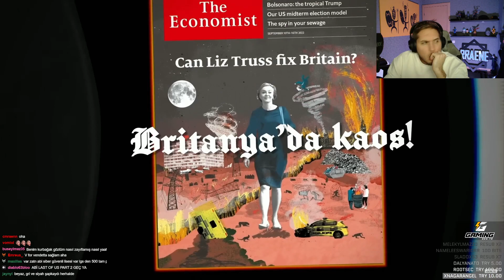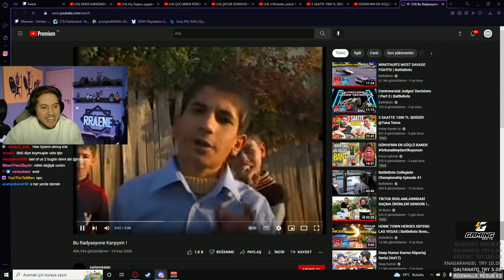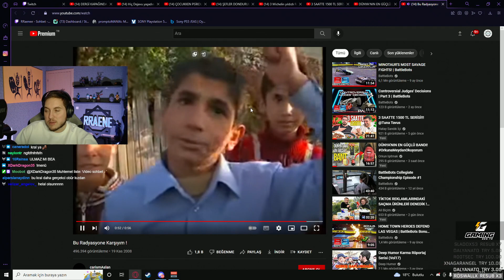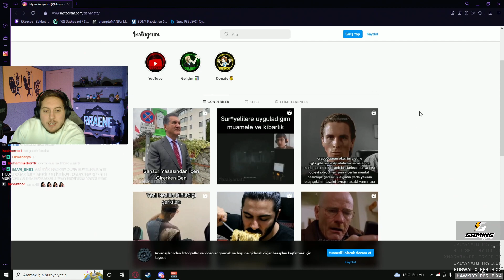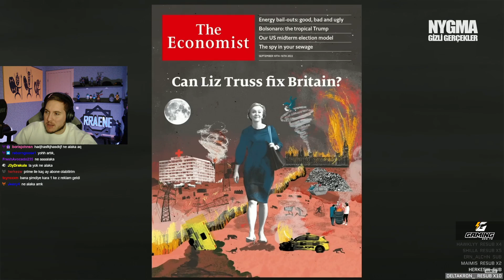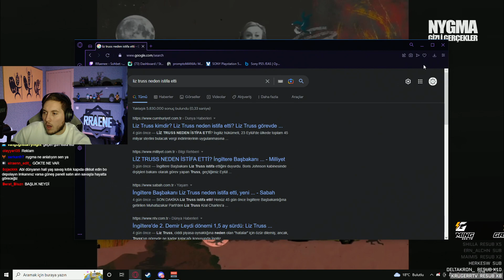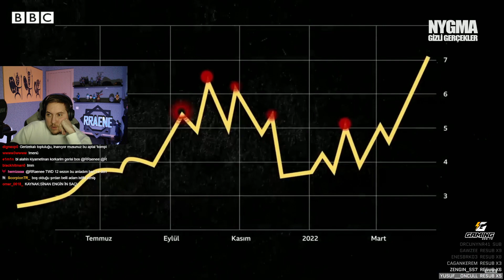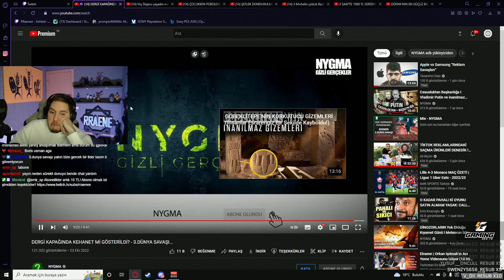Dergi Kapağındaki Kehanetlere Tepki (@NYGMA) | RRaenee